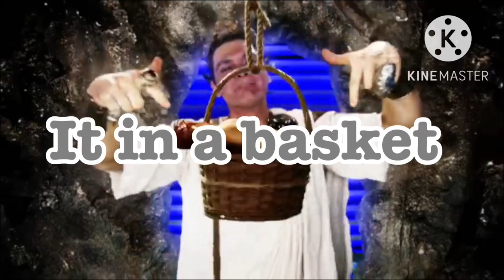I’m Minted - Horrible Histories Song - Lyric Video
Name: Marcus Licinius Crassus

Years alive: ? - 53 BC

Country: Roman Republic

Known for: Being a Roman General and statesman who played a key role in the transformation of the Roman Republic into the Roman Empire. He is often called "the richest man in Rome." Crassus began his public career as a Military commander under Lucius Cornelius Sulla during his Civil War. Crassus was thought to be among the republic's wealthiest, with a net worth of 200 million sesterces. While he was a good public orator and a Military commander, he was no match for Pompey and Caesar in these two spheres of activity and he struggled to live up to comparison with these exceptional individuals. And because of this reason, he was jealous of them.

Name: Gnaeus Pompeius Magnus

Also know as: General Pompey & Pompey the Great

Years alive: 106 BC - 48 BC

Country: Roman Republic

Known for: Restoring Rome's control over Spain and quelled Spartacus slave revolt. Most importantly, Pompey eradicated piracy from the Mediterranean, ensuring Rome's undisputed mastership over the inner sea. His legions extended Rome's reach to the East, taking Asia Minor, Armenia, Syria and Palestine. By 54 BCE, Pompey's political alliance with Julius Caesar had weakened, and it collapsed with the death of Julia, Caesar's daughter and Pompey's wife. Pompey grew wary of Caesar's growing ambitions and drew closer to the Roman senatorial establishment. In 49 BCE Caesar defied Senate demands and entered Italy with his army. Pharaoh Ptolemy sent a small ship to meet Pompey, as if he wanted to greet him with respect, though he had deceitfully instructed his servants to kill Pompey. They beheaded Pompey at sea and carried his head on a lance throughout Alexandria, as if celebrating a great victory. Later, they presented their ghoulish trophy to Caesar when he arrived to Egypt. Instead, Caesar responded with grief and disgust and ordered that Pompey's body be located and given a proper Roman funeral.

Name: Gaius Julius Caesar

Years alive: 100 BC - 44 BC

Reigning years: 49 BC - 44 BC

Country: Italy

Known for: His military strategy, his dictatorship over Rome, and his many reforms for the Roman people. He was described as intelligent, powerful and ambitious and was able to inspire much love from his soldiers and fellow countrymen. Caesar inspired fierce loyalty to his troops and fought bravely alongside them in battle. He called each man "comrade" rather than "soldier" and knew many by name. Near 58 BC, Caesar started the conquest of Gaul, which encompassed modern-day France, Belgium, Northern Italy, parts of Switzerland, Holland and Germany. Caesar immediately destroyed the bridge across the Rhône so the tribes were blocked - those who tried to cross on foot or by boat were easy targets for the Roman archers. Each year, Caesar sent a report to the Senate detailing his actions in Gaul during the Gallic War. These were later gathered into a book called "Commentaries on the Gallic War". In 53 BC, Caesar met his most capable foe, Vercingetorix. Vercingetorix planned to starve Caesar's army into surrendering, the plan took the Romans by surprise. Caesar wouldn't give up. He eventually cornered Vercingetorix and surrounded the walled city with another wall. Roman archers stood guard along the wall. Caesar built another wall around the first wall. Gaulish reinforcements arrived and the battle commenced, Vercingetorix surrendered. It was March 15th, the Ides of March. Days earlier, Caesar had been warned by a fortune teller that something terrible would happen to him on this day. Caesar's wife begged him to stay, Caesar refused. As Caesar walked through the Forum, he was approached by a man who worked for Brutus. The man heard about the plan to murder Caesar. Afraid to speak aloud, the man slipped Caesar a scroll of paper explaining everything, but Caesar was in a hurry and put the scroll with some other papers he was carrying. Upon Caesar's arrival in the Senate hall, a group of men surrounded him. One senator, who's brother had been exiled by Caesar, asked him for a pardon. When Caesar refused, the man tugged on Caesar's toga, begging him for mercy. This was the signal. The first to stab Caesar was a senator called Casca. He was so nervous that he only grazed Caesar's neck. Caesar attacked with the only weapon he had, a pen, and stabbed it through Casca's arm. Twenty-two more blows descended on Caesar before he pulled his toga over his head and collapsed dead. Rome erupted into chaos.